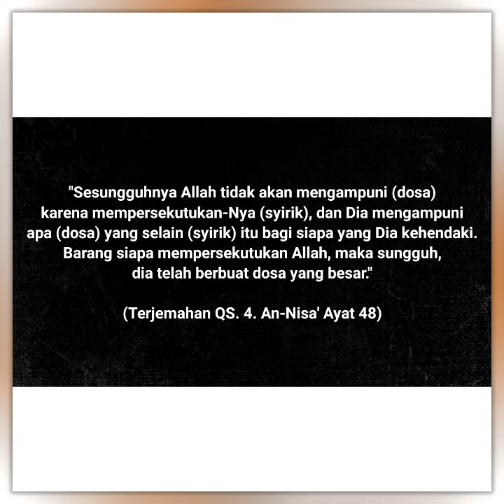Warga Keturunan China Bersyahadat Masuk Islam - Mualaf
(12/21)
Sc: Koh Firdaus